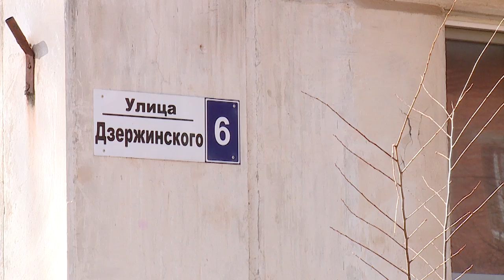Спортивная площадка исчезла